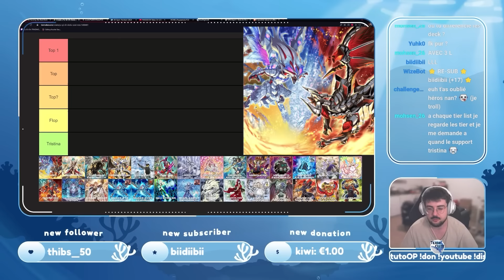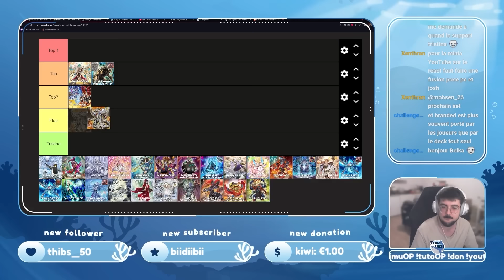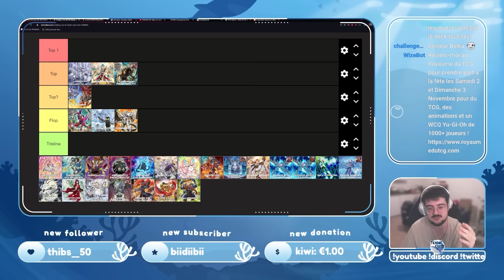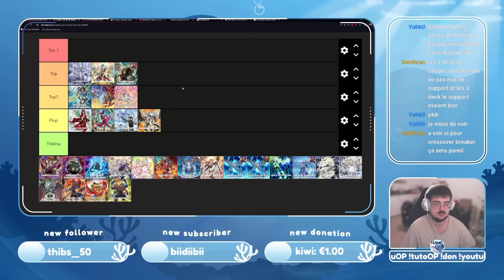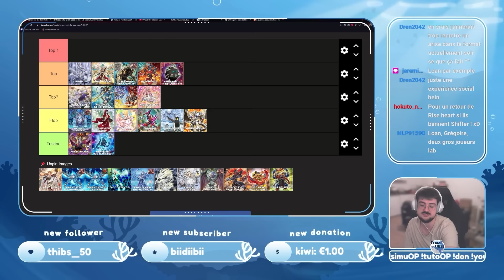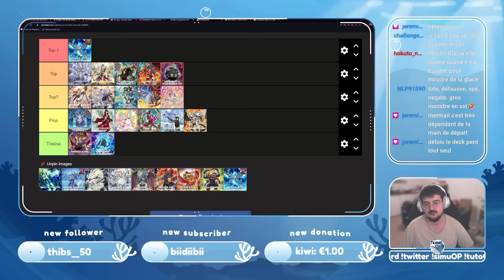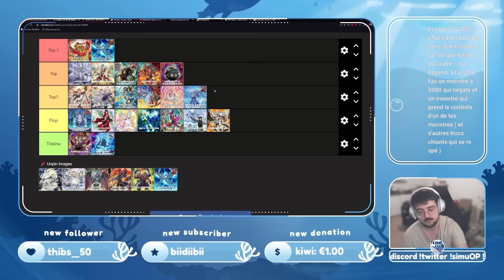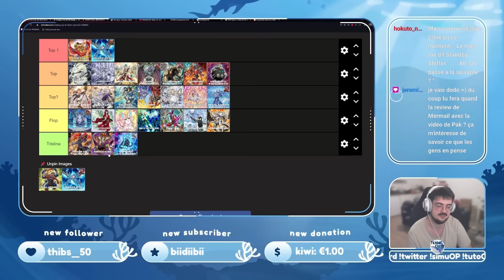MA TIERLIST DES DECKS DU FORMAT POST ROTA !! 🧐 Yu-Gi-Oh ! Meta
ROTA s’intalle dans le format et il etait temps de remettre les pendules a l’heure ! Alors, quel deck va dominer le format ? Je t’explique mon point de vue !